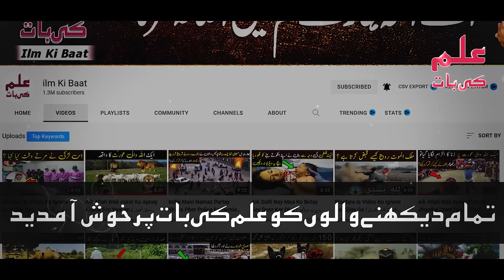Khudara Is Video Ko Ignore Na Kijiay Ga | مرنے سے کچھ دیر پہلے کیا ہوتا ہے | ilm Ki Baat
دوستو آج کی اس ویڈیو میں آپ کو انسان کے اس دنیا سے جانے سے کچھ دیر پہلے کے بارے میں بتائیں گے کہ اُس وقت انسان کے ساتھ کیا ہوتا ہے اور اُس کے گھر والوں کو اس ٹائم کیا کرنا چاہیے دوستو اس اہم معلومات کو جاننے کے لیے اس ویڈیو کو آخر تک لازمی دیکھے اور اس اہم ویڈیو کو دوستوں کے ساتھ بھی شیئر کریں

Title: Khudara Is Video Ko Ignore Na Kijiay Ga | مرنے سے کچھ دیر پہلے کیا ہوتا ہے | ilm Ki Baat

list=PLxs0sj1rkextwxyCwDAhmm5_Ec8AZFHJs